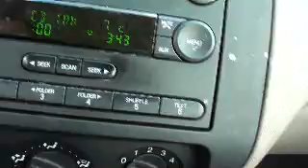cashville rap!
freestyle rap for louisville